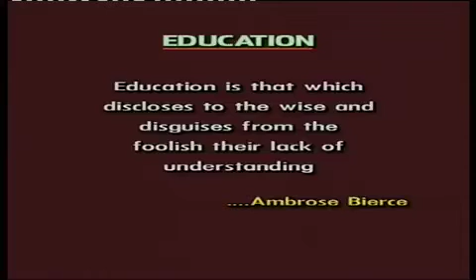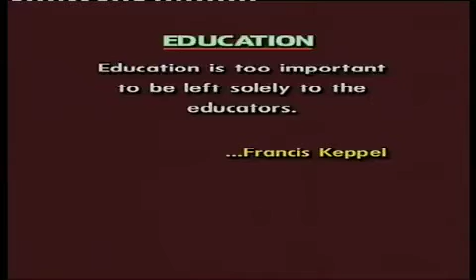NTA One on One interview with Prof. Margee Ensign Part3